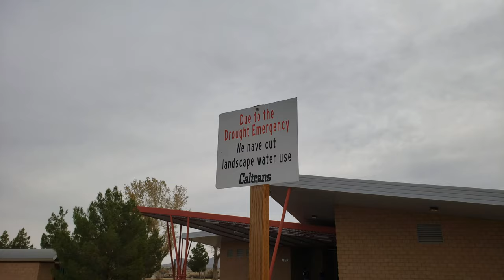Drought Emergency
Drought emergencyn't.

hm i wonder why